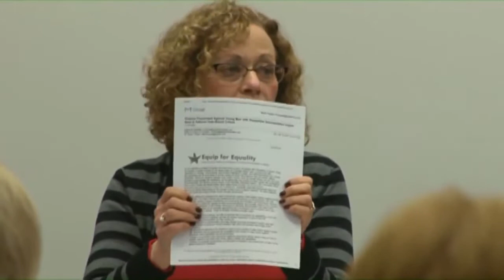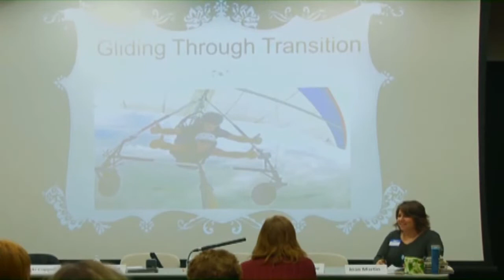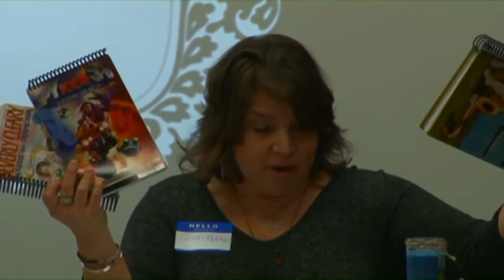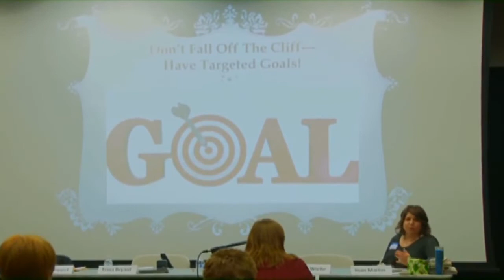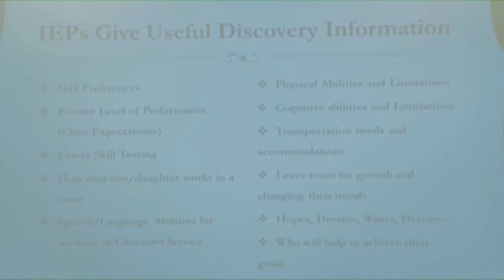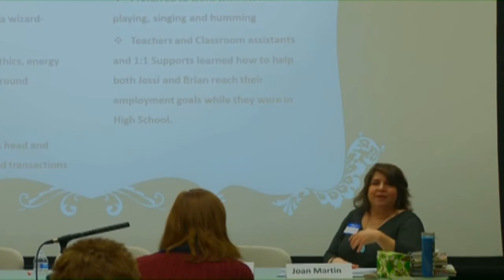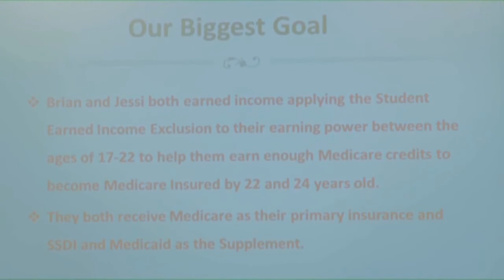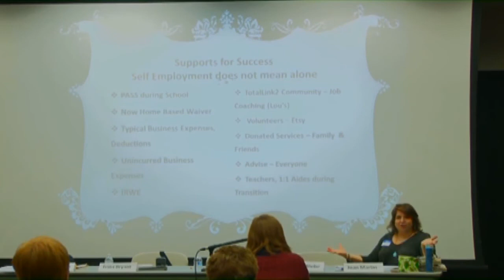Parent to Parent Panel: Surviving the Cliff at Age 22 -- CTC January 2017 Friday Forum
Fellow parents can be the best resource because they speak from personal experience. This seminar features a panel of experienced parents who will share their stories of surviving transition on the road to creating a full and meaningful life for their young adults with developmental disabilities.